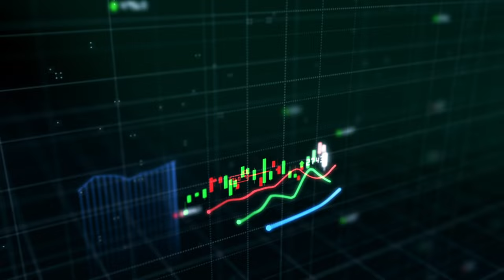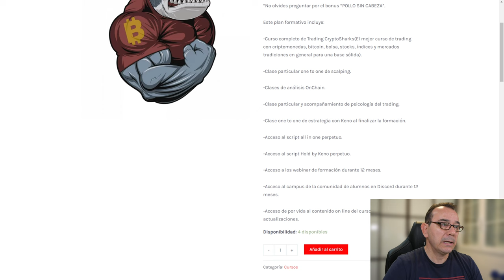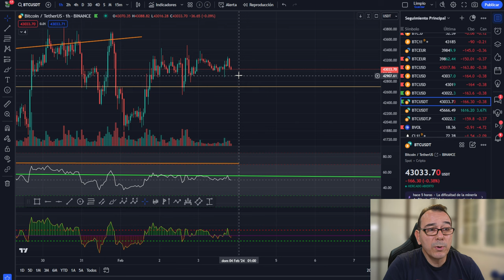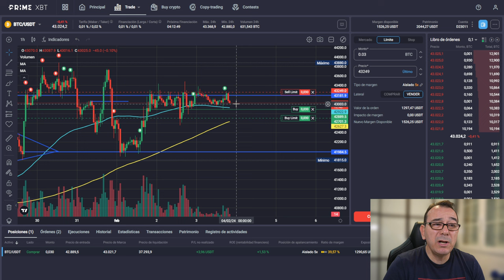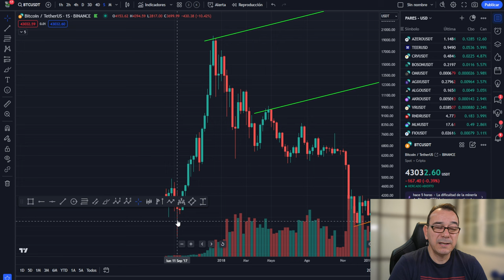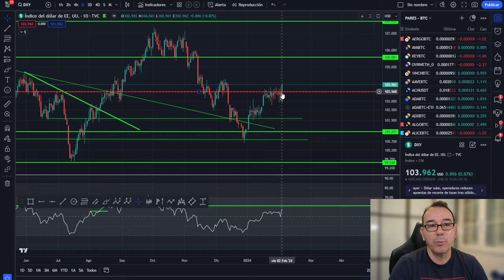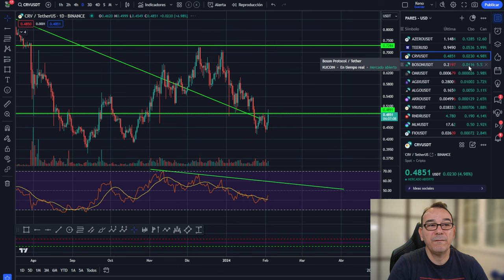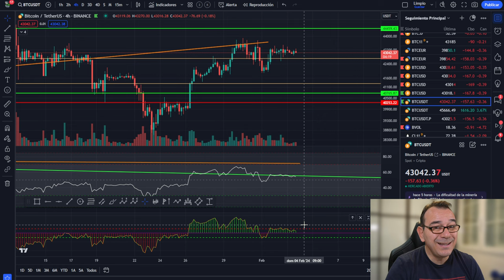💥 BITCOIN! No te pierdas esta OPORTUNIDAD del mercado 💥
APRENDE A GESTIONAR TU CARTERA RENTABLE Y EFICIENTE:
El mercado de bitcoin ofrece una gran oportunidad para los inversores que buscan diversificar su cartera y aprovechar el potencial de crecimiento de esta criptomoneda. Bitcoin es una moneda digital descentralizada que funciona sin intermediarios ni autoridades centrales. Su valor se basa en la oferta y la demanda, y su precio fluctúa según las condiciones del mercado. Bitcoin tiene varias ventajas sobre las monedas tradicionales, como la seguridad, la transparencia, la rapidez y la escasez. Además, bitcoin tiene un límite máximo de 21 millones de unidades, lo que garantiza que no se pueda inflar ni devaluar. Por estas razones, muchos expertos consideran que bitcoin es el futuro del dinero y una de las mejores inversiones del siglo XXI.